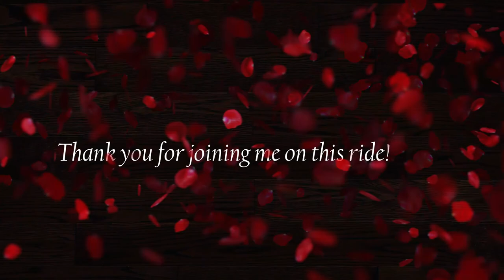Come count with me! Hebrew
Hebrew, also known as "Ivrit", derived from the biblical term "Ibri" meaning Israelite, is spoken by 9 Million people.
- Language of the Israelites
- Only living Canaanite language
-  Extinct in 5th century AD/CE - ceased to be everyday spoken language between 200-400 AD.
- Revived in the 19th century AD
- Survived via rabbinic literature
- As a foreign language, it is studied mainly by Jews
- The Torah and the rest of the Hebrew Bible is written in Biblical Hebrew
- Canaanite language belonging to the Northwest semitic family of languages
- Slightly different dialects of Hebrew that date back to 10th century BCE.          -              - Archaic Biblical Hebrew from 10-6th BCE: songs of Moses
               - Standard Biblical Hebrew - 8-6th BCE. Late Biblical Hebrew from
                  5th-3rd BCE: Book of Ezra and Nehemiah.
               -  Israelian Hebrew - Northern dialect of Hebrew at the same time as
                  late Biblical Hebrew. Dead sea scrolls - 3rd century BCE-1AD
                - corresponding to the Hellenistic and Roman periods before the
               - destruction of the temple in Jerusalem
                - Mishnaic Hebrew - 1st - 3rd CE, corresponding to Roman period
                  after the destruction of the temple. Mishnah in Talmud is written
                  mainly in Mishnaic Hebrew. Mishnah is the first major collection of
                  Jewish oral traditions that were written. Also corresponds to the
                  Bar Kokhba letters. When Hebrew was in decline the Israelites
                  spoke Aramaic and then Greek. Bar Kokhba war and revolution
                  caused a rapid decline in Hebrew as well as extensive
                  depopulation of the Judean community.

Revival of the Hebrew language initiated in the 19th century by Eliezer-Ben-Yehuda. In 1922, Palestine accepted Hebrew as one of it's 3 official languages. In 1948 it became the official language of Israel. Hebrew is written right to left and modern Hebrew has 22 letters.